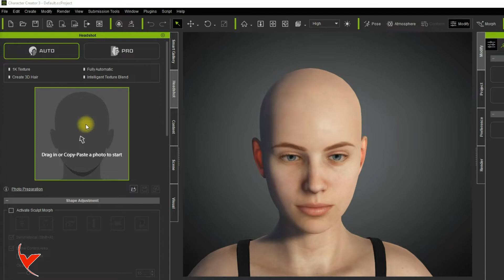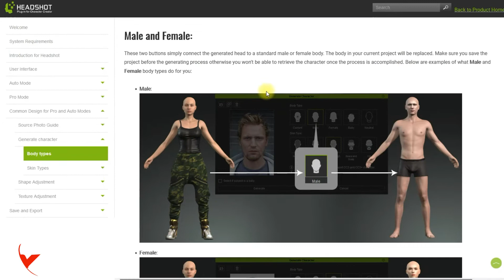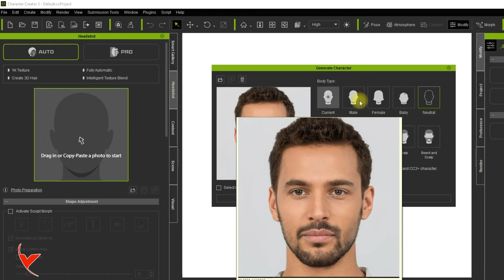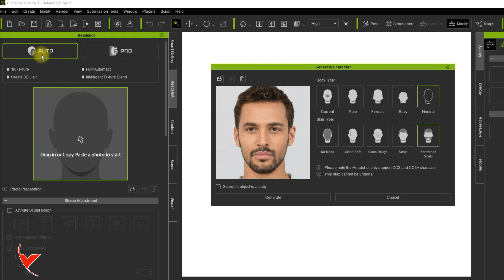Sıfırdan Karakter 12 - Headshot tarama özellikleri Body Type ve Skin Type seçenekleri ne işe yarar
Headshot tarama özellikleri olan Body Type ve Skin Type seçeneklerinin ne işe yaradığı hakkında kısa bir özet

A brief summary of what the Body Type and Skin Type options, which are the headshot scanning features, do